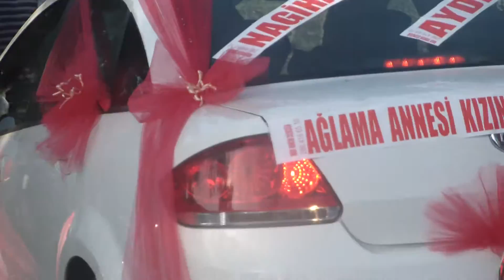ERSEN ÖNER Aydın Öner Düğünü -2 -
GELİN DUA İLE EVDEN ÇIKARKEN